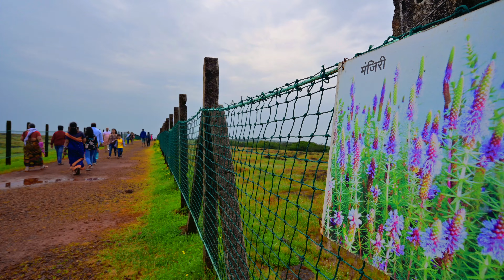Kaas Plateau : The Valley Of Flowers | Kaas Pathar 2023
Hey everyone , you must watch this video , the kas plateau is  extraordinary place where a nature lover can explore hundreds of flower species , the kas plateau is also known as kaas pathar and is very famous tourist spot in India , Maharashtra .